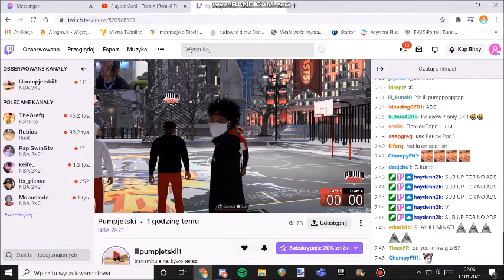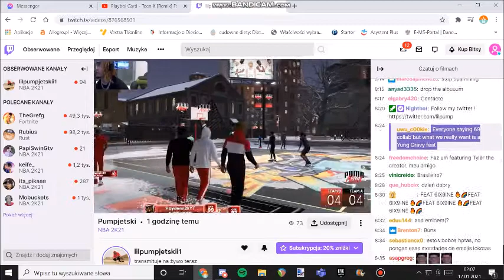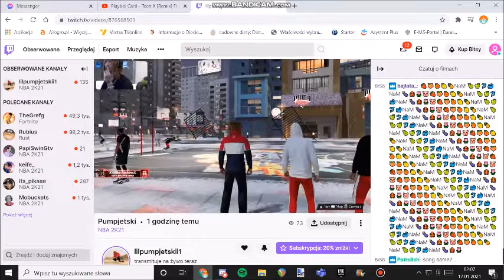Lil Pump - Jump Out It (Full Song LQ)